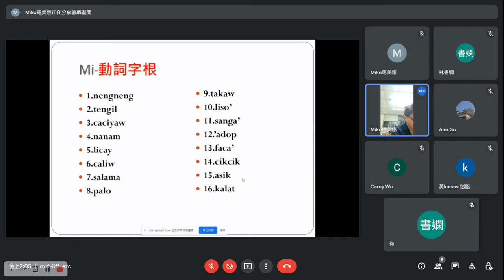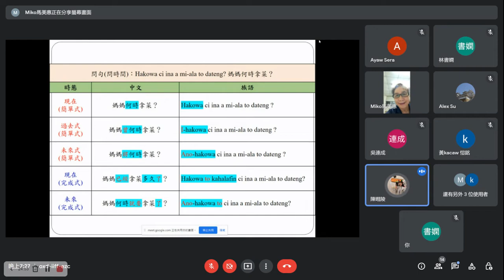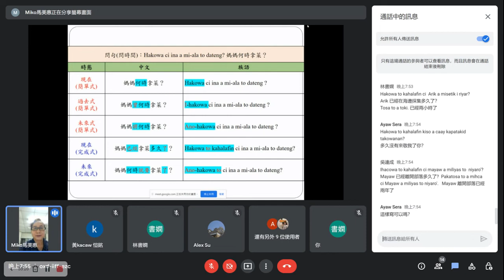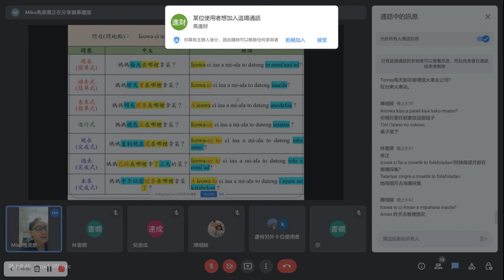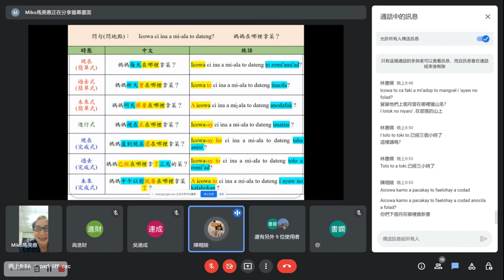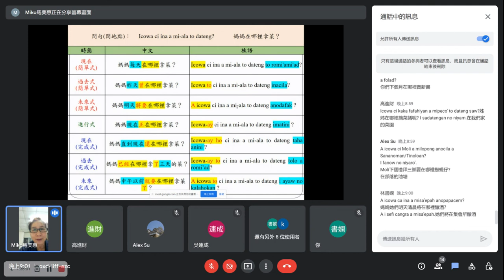20220818 阿美族線上語言巢(馬美惠老師)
11年度阿美族線上語言巢
今日講師：馬美惠
上課日期：8月18日(四）
上課時間：晚上7點至9點
一、課程主題：時間單位、時態描述
二、上課用語：阿美語、華語
三、上課內容：簡單生活會話
四、學員程度：初級
五、上課方式：對話互動、書寫練習
六、相關平台：
(一)Google meet「平日上課」平台